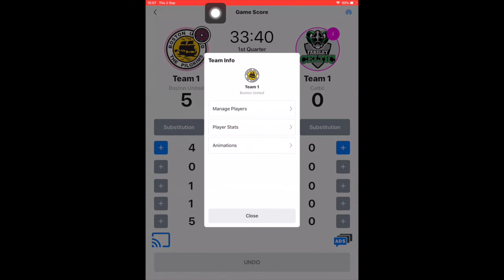QS HOCKEY PRO APP - How to rearrange the team line up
This video explains how you can rearrange the team line up during a match on the  QS Hockey pro app. The QS Hockey App provides a user-friendly interface to score and manage statistics before, during and after Hockey matches.